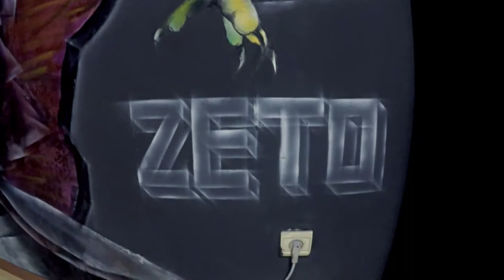Zeto & Amo graffiti "Yrgaa"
my lil sis and i draw graffiti on "Yrgaa" street workout gym